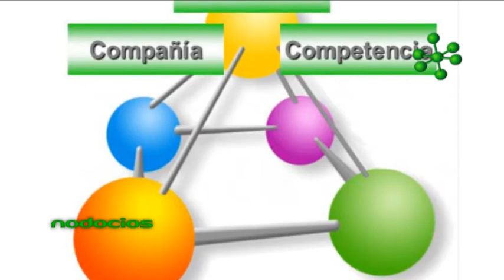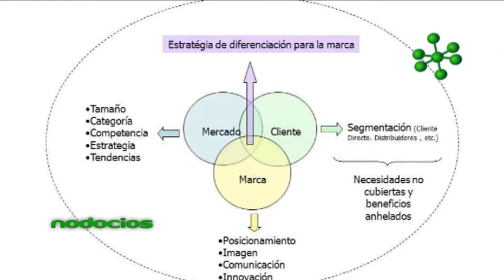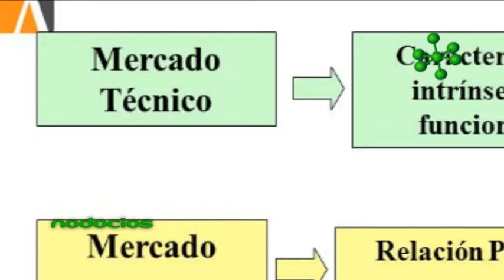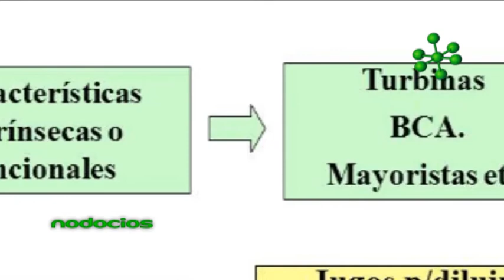MARKETING PARA EMPRENDEDORES 8 LUCIANO PAZCEL NODOCIOS